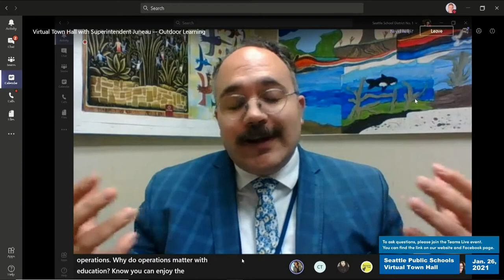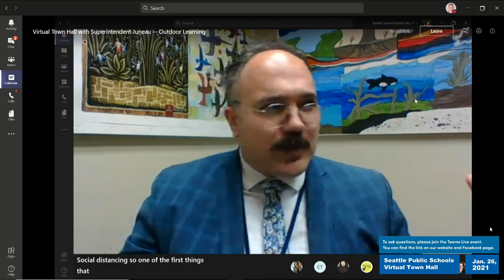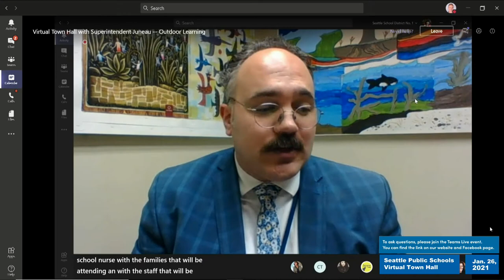Seattle Public Schools Virtual Town Hall - Jan 26, 2021